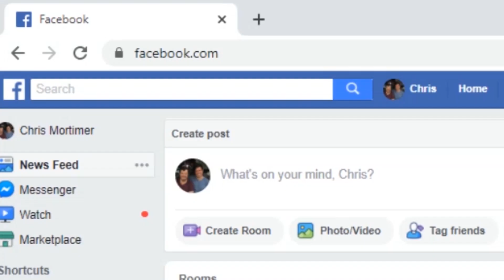⚽Introducing Excel For Coaches⚽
⚽Are you a Sports Coach struggling with Excel?
⚽Want weekly, live Excel tuition?
⚽Want to learn from an Excel expert AND elite coach?
⚽Want to network with people like you?

🔥Welcome to Excel For Coaches!

Our first weekly livestream kicks off Weds (tomorrow!), 0800 UK time

How To Join? It's easy, check out the video.